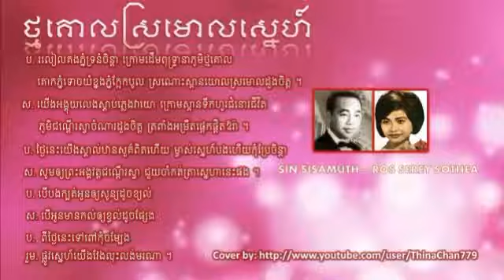ថ្ពាល់អូនសំរាប់អ្នកណា សាមុត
you can listen to music and watch movie Khmer ,Korean,Thai,Chinese.you click on address this and learn.

khmer song,khmer comedy,khmer music,khmer sex,khmer remix song,khmer old song,
khmer boxing,khmer movies,cambodia musuic,cambodia sex,cambodia boxing,peak mi,ctn ptas lok ta,
ctn channel 21,